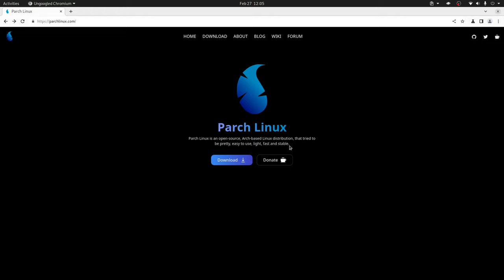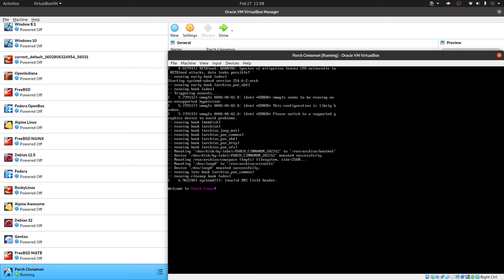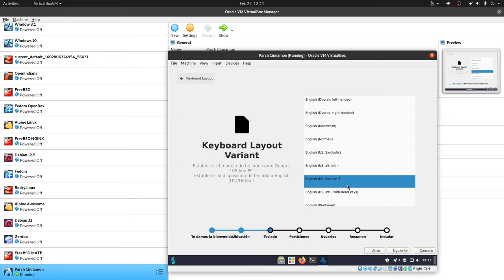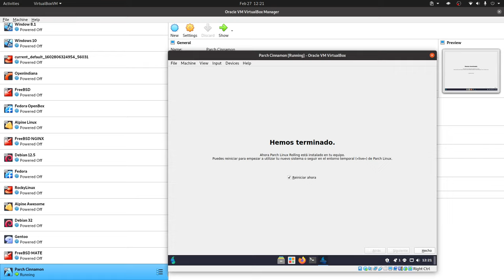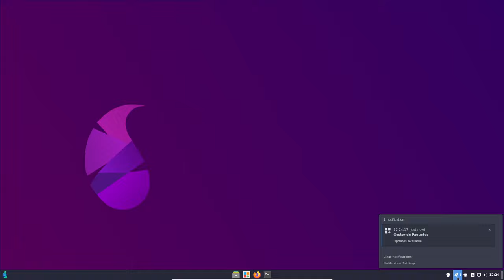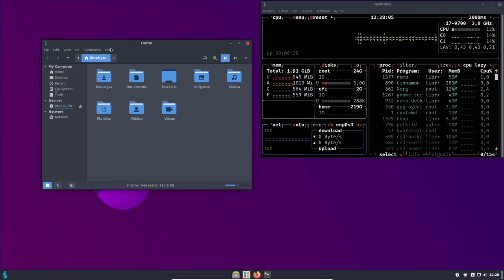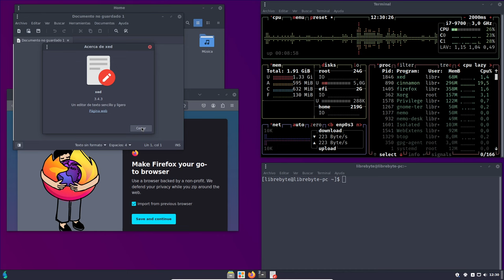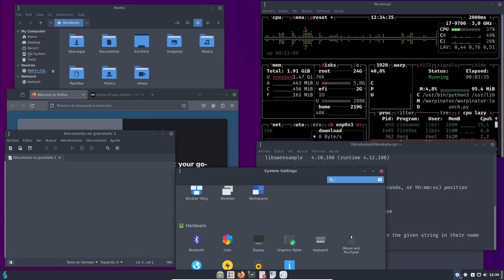Parch Linux Cinnamon - Hermoso escritorio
Te gusta Arch pero hayas que es un tanto difícil de instalar, pues en este video te mostramos Parch una distro basada en Arch que es fácil de instalar y que en está edición te ofrece el hermoso Cinnamon.